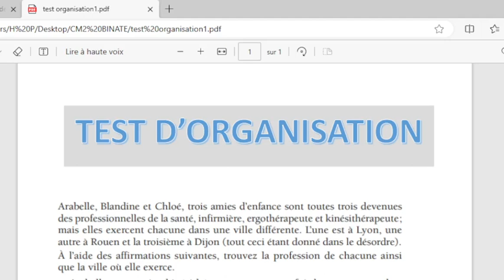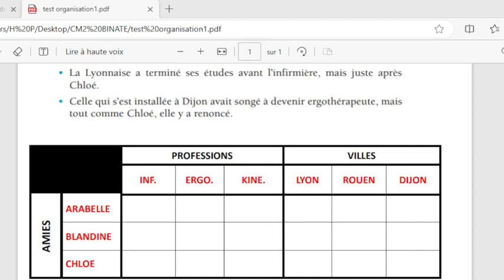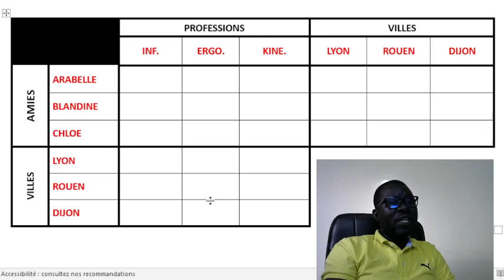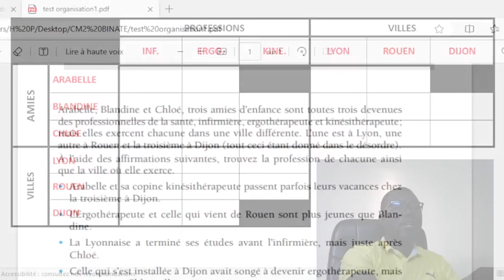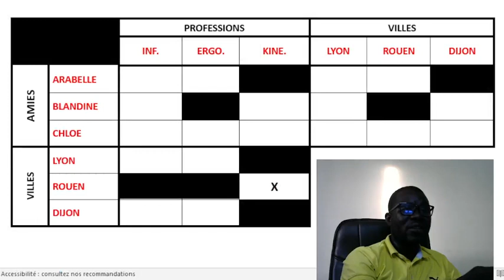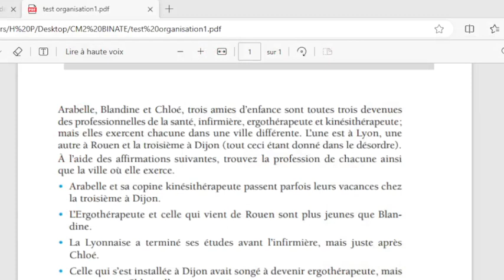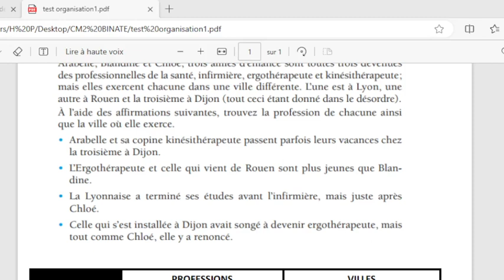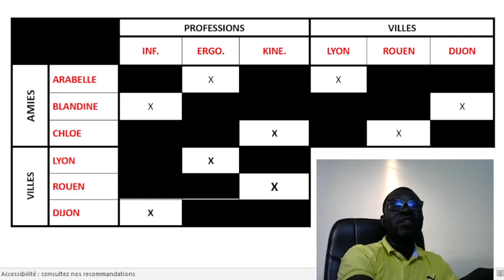EXERCICE DE TEST D'ORGANISATION